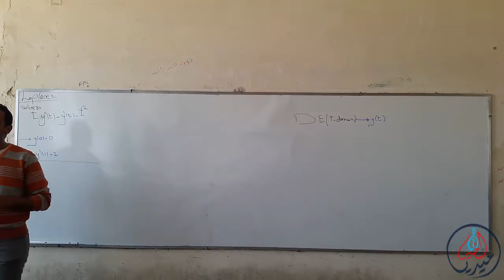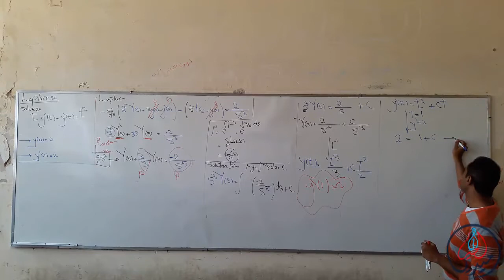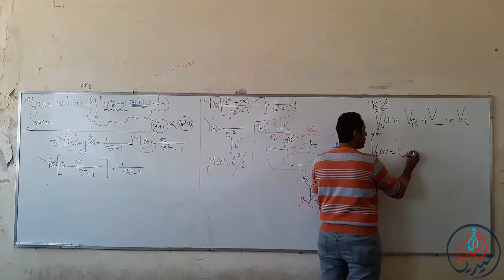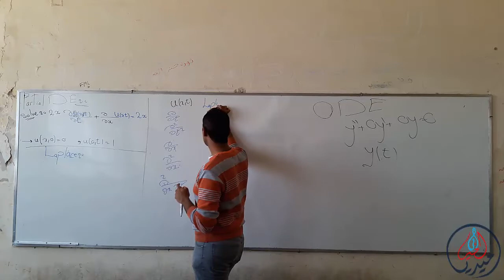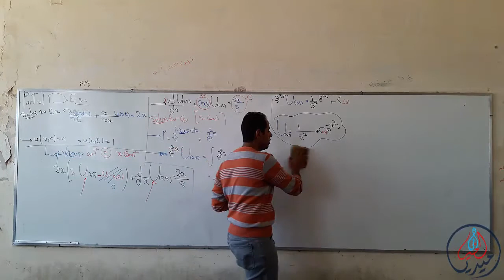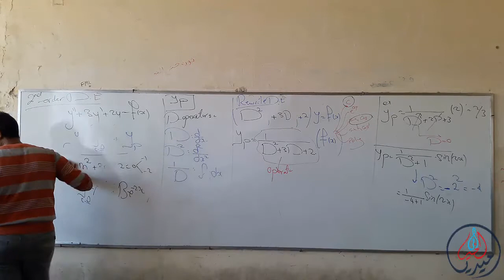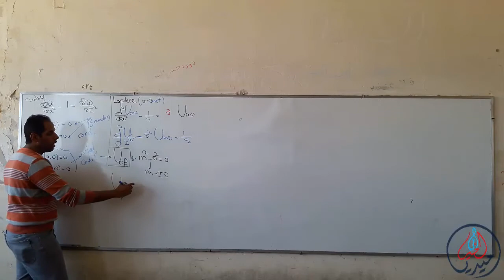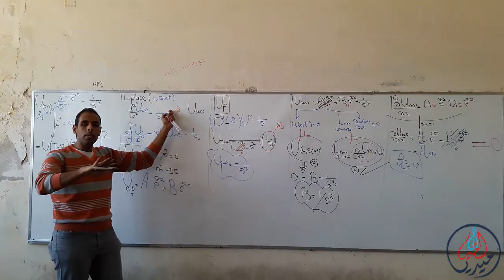Section (10) - La Place - Solving (D.E V.C , Integro-differential Eq. & Partial Diff. Eq.)